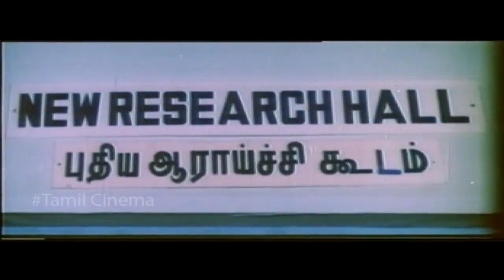Tamil Action Scene || Kaval Poonaigal Tamil Movie || Kalaipuli G Sekaran , Radhika Sarathkumar